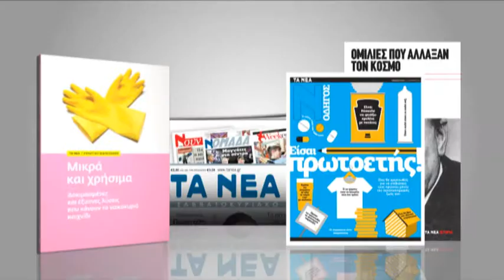NEA ΣΚ 22.09 ΜΙΚΡΑ&ΧΡΗΣΙΜΑ + ΟΜΙΛΙΕΣ + ΠΡΩΤΟΕΤΕΙΣ ΦΟΙΤΗΤΕΣ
Προσφορά της Εφημερίδας ΤΑ ΝΕΑ Σαββατοκύριακο
(Σάββατο 22/09/2012)